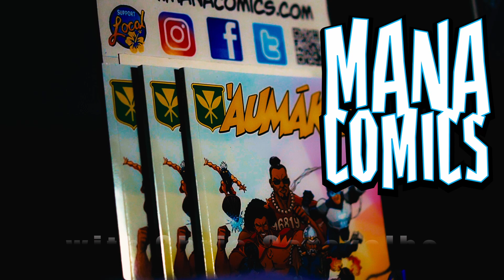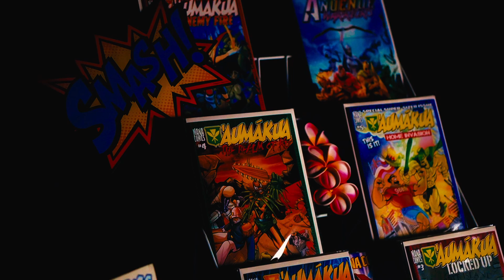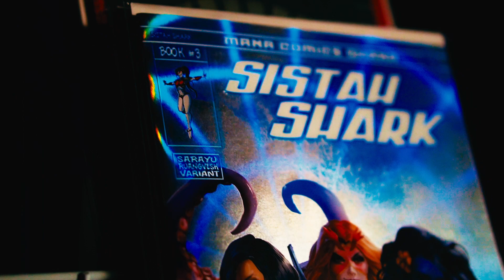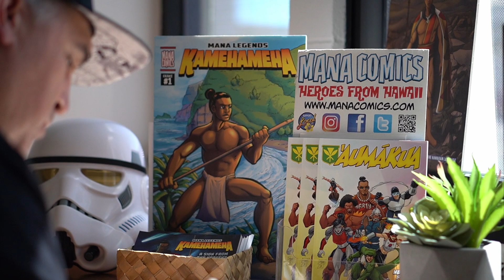Mana Comics Promo featuring Chris Caravalho